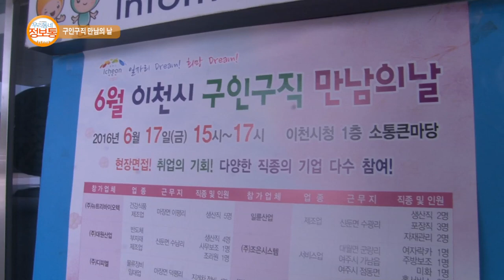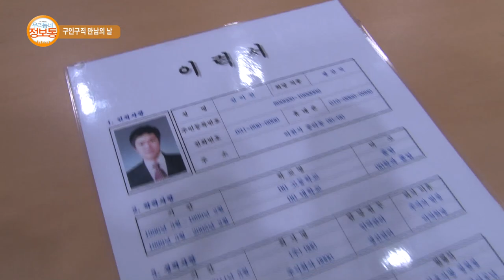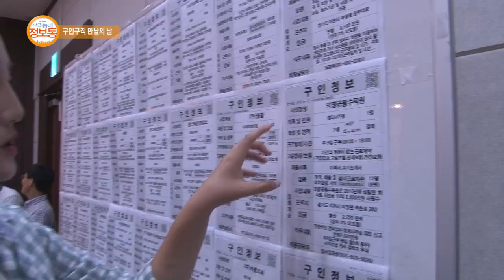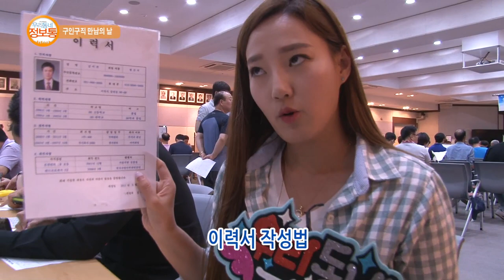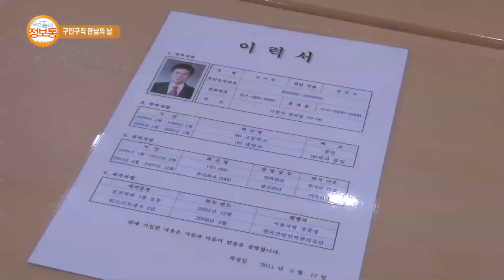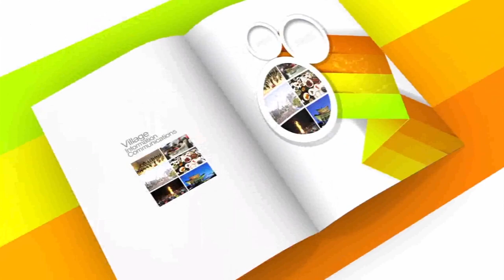이천스토리 : 이천시 구인구직 만남의 날_기남방송(우리동네 정보통)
구인구직 만남의 날 운영 및 소개, 취업특강 안내
방영기간 : 6월 24일(금) ~ 6월 30일(목)
장소 : 이천시청 1층 대회의실(소통큰마당)